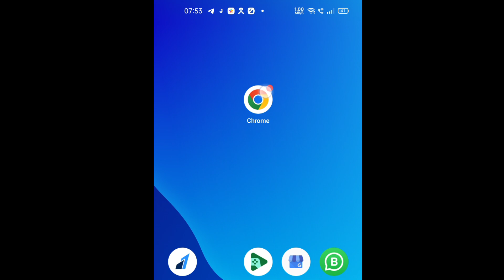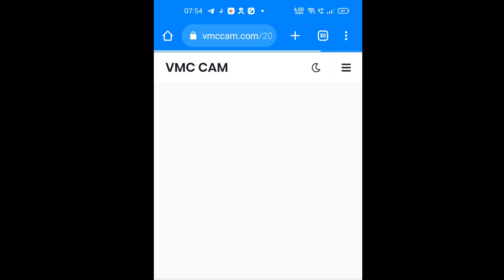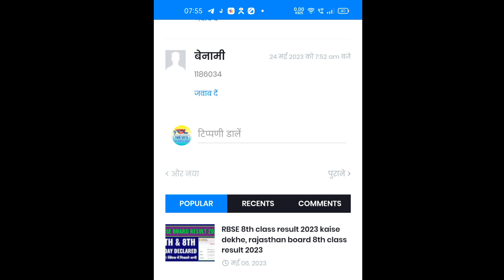mp board 12th result 2023 kaise dekhe, madhya pradesh board 12th result 2023 kaise check kare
how to check mp board 12th class result 2023, mp 12th result 2023 kaise nikale online mobile se, mp board 12th class result 2023, mp 12th class result scorecard 2023 kaise dekhe, Mp 12th result 2023 kaise online check kare janiye

आज रिजल्ट आयेगा ? MP BOARD RESULT DATE 2023 | mpboard 10th 12th result official notice